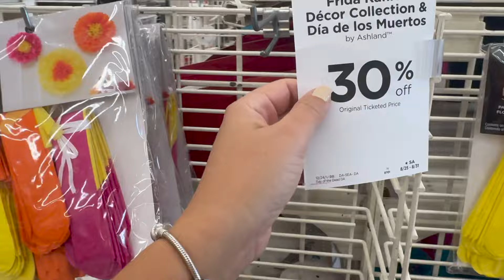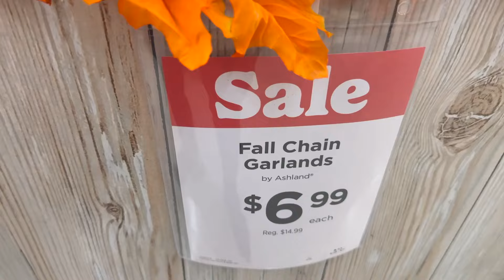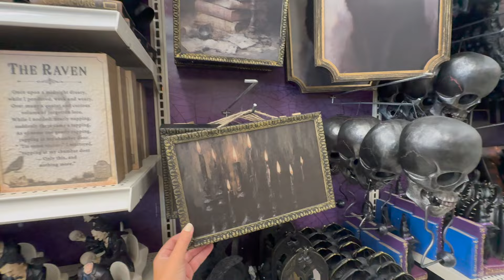MICHAEL'S DECORACIÓN OTOÑO | PATIO LLENO DE FRUTAS | DECORARÉ PARA HALLOWEEN? COMPRAS NUEVAS | VLOG